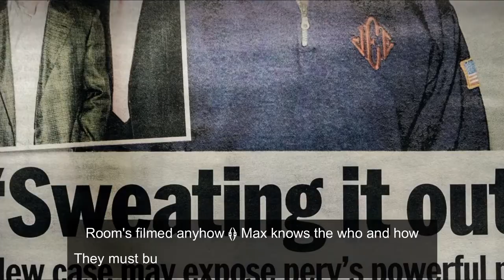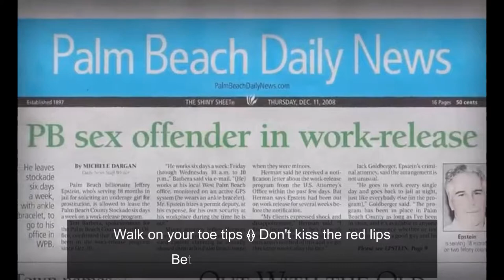Mudterranean Timesick Blues by Julian Smit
LYRICS

CH: This ain’t no summer of love baby

Jeffrey's in the basement
Layin' on the pavement
I'm on the medicine
Thinking ‘bout the one percent

A man in a blue dress
White stain, big mess
Said he was to confess
Leak it to the new press

Look out son
They know what you’ve done
God knows how, but they're comin' for you now

You better find another island
Hide her in the highlands
You say you're really tryin' but the people know you're lyin'
A girl in a pink knit cap is cryin'
She wants you to be quiet, but your silence is like violence to her

Billie rides first seat
Face full of red meat
Says he has a few jobs
Wants to wag a new dog

Room's filmed anyhow
Max knows the who and how
They must bust the lawyer now
And later for the old sow

Look out son
They know what you done

Walk on your toe tips
Don't kiss the red lips

Better stay away from they
Who come to take your survey
Sip on champaign
Help the campaign
The man flew 26 times on the damn plane

Oh, get hearts, get likes
Hang around the hot mics
Make trial, spiral
Maybe you'll go viral

Don't work, be a jerk
Get woke, learn to twerk
Be high, stay dry
Buy another coffee if you can't connect the wifi

NEWS HEADLINES

Let's Go Brandon - hannity reveals why 'let's go brandon' chants are breaking out nationwide
Let's Go Brandon - lets go brandon - forgiato blow
Let's Go Brandon - loza alexander - lets go brandon (lyrics)
Let's Go Brandon - lets go brandon - theme song - loza alexander - (official music video)
'let's go brandon': how a misheard chant became conservative code for insulting president joe biden.
'let's go brandon': what it means, and how it got onto 2 northern virginia road signs | fox 5 dc.
Jeffrey Epstein's Black Book: Trump - coffee and crime time: jeffrey epstein's little black book
Jeffrey Epstein's Black Book: Trump - wife of chris cuomo found in epstein’s “little black book”
Clintons - clintons the driven | hillary clinton & bill clinton untold story | rare video
Clintons - clinton & the clintons | absolute history
Jeffrey Epstein's Black Book: Trump - julie k. brown: the jeffrey epstein story
Anthem for the right - "ain't i right" - american anti-communist song
Anthem for the right - official donald trump anthem
Anthem next's cancellation is the right call - ign now.
The right (a pro-choice anthem) by evie joy.
Sebenza 21 vs anthem - which is right for you.
"ain't i right" - american anti-communist song.
Prince Andrew - prince andrew ‘worried’ about sex allegations | 9 news australia
Prince Andrew - prince andrew challenges a us court's jurisdiction in sex abuse lawsuit | abc news
Prince Andrew - 1st hearing in lawsuit against prince andrew to be held monday l gma
Donald trump talks on jeffrey epstein and prince andrew